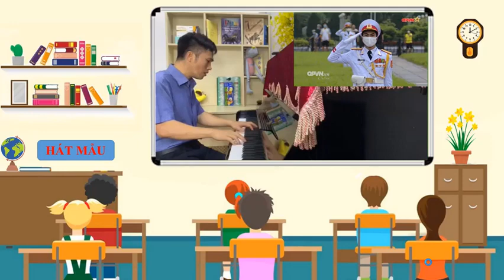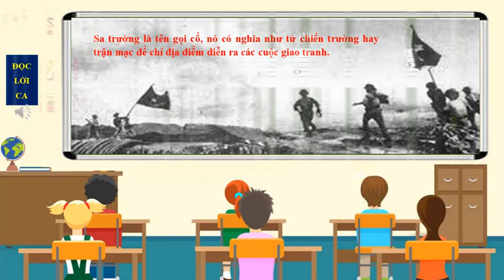Âm nhạc lớp 3 - Tuần 2